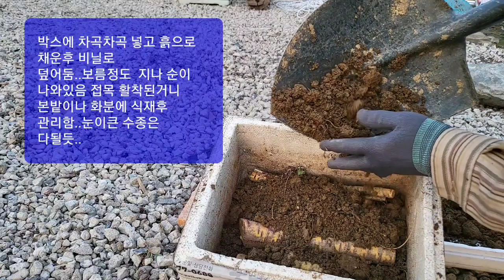슈퍼오디뿌리접(눈접).Root grafting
지난번 영상엔  접목후 관리가 영상에 없어서 다시 영상에 올려봅니다..대량으로 할수있는 간편한 방법이고 다른수종에도 응용가능합니다..눈이 큰종류..은행도 가능합니다.뿌리도 연하고요..